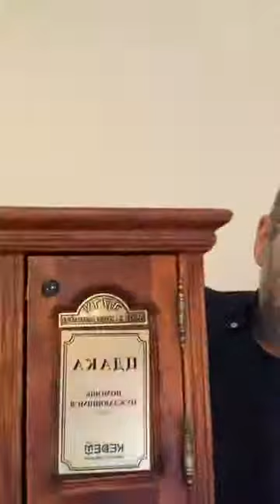Новый Цикл Мишлей с Ицхаком | Урок №226. Глава 21, отрывки 20-21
אוֹצָר נֶחְמָד וָשֶׁמֶן בִּנְוֵה חָכָם וּכְסִיל אָדָם יְבַלְּעֶנּוּ

20. Сокровище приятное и «жир» – в доме мудрого, а глупый-грешный человек поглощает их.

Мудрый человек знает, как хранить вещи в этом мире. Но чаще — он переносит материальные сокровища в духовную плоскость через цдаку и добрые дела.

У глупого и грешного человека — всё гниёт и теряется. И даже если он умеет вещи сохранять — то для кого? Всё равно же он уйдет из этого мира.

רֹדֵף צְדָקָה וָחָסֶד יִמְצָא חַיִּים צְדָקָה וְכָבוֹד

21. Стремящийся за цдакой (заповедь помогать) и милосердием (помощь людям) найдет жизнь, цдаку и почет.

Тот человек, который сосредоточил своё внимание на выполнении Заповедей и особенно Цдака (помощь бедным) и на помощи просто людям (добрые дела) — в награду получает и в этом мире и в мире духовном и жизнь и цдака (отношение к нему с Небес) и Почёт (вечная жизнь).